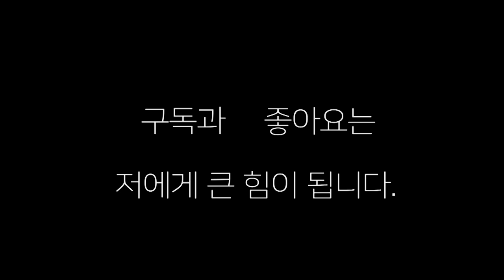"서열싸움" 누가 이겼을까요?! 여러분의 판정에 서열을 정합니다!!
부산 양정동 장정구복싱 서열싸움 서열4위에 도전한 신입 유망주 어떻게 되었을까?!